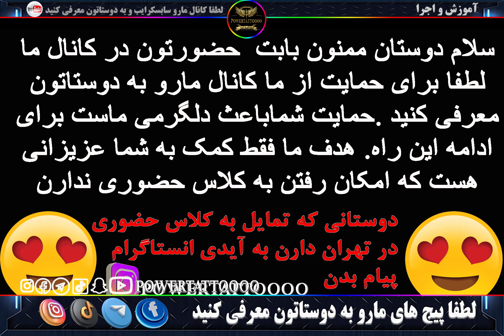اجرای کامل طرح شیرروی بدن lion tattoo full time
کلاسهای مجازی  تتو:
لطفا از اولین کلیپ و قدم به قدم پیش روی کنید.
ترتیب کلیپها روی اصول هست و در صورتی که شما زودتر از حالت نرمال کلیپها رو مشاهده کنید و یا تمرینات رو انجام ندهید هیچ تضمینی به یادگیری شما نیست
کلاسهای رفع اشکال در پایان هر مبحث انجام میشود
لطفا تمرینات هر بخش رو به قدری انجام دهید که بدون اشکال بتونید به مرحله بعدی اموزش بروید.
امیدوارم بتونیم کمکی در راه تتو ارتیست شدن شما کنیم.
دوستان لطفا برای حمایت از ما پیج های من رو دنبال کنید و با سابسکرایب لایک و کامنت از ما حمایت کنید